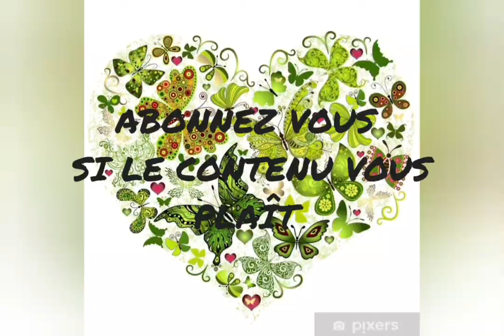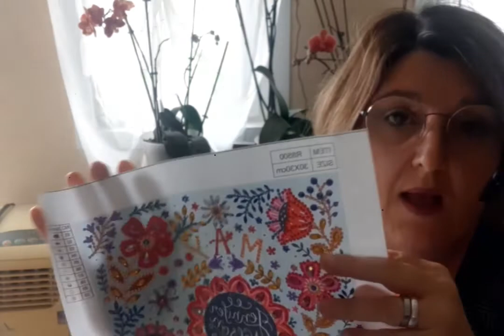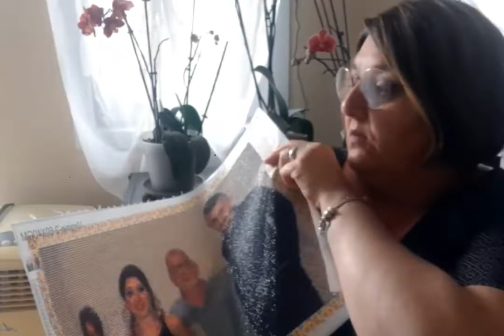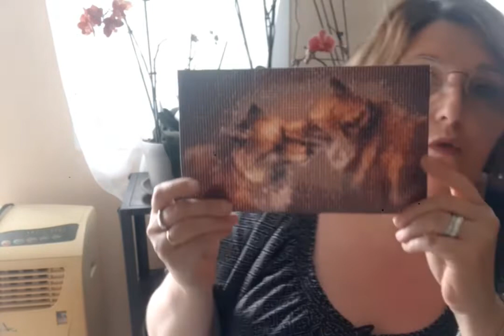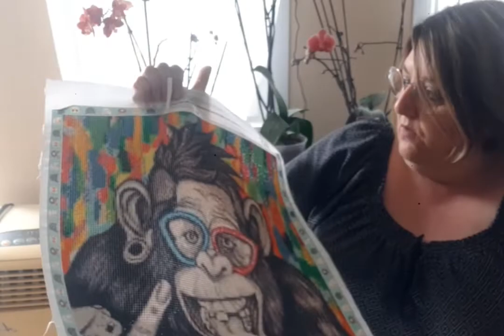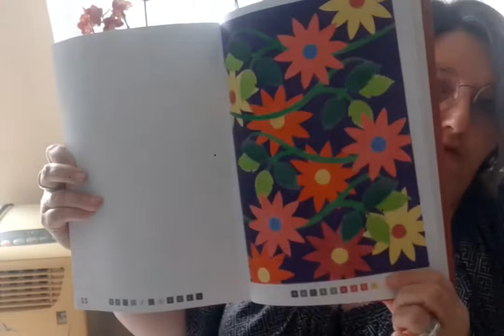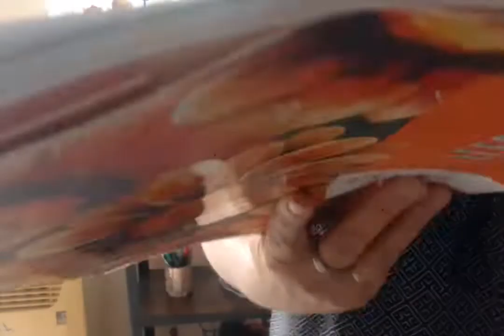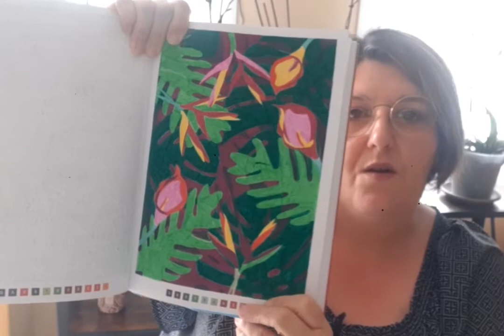Mes toiles et colos terminés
Mon tik tok : Virginie62190